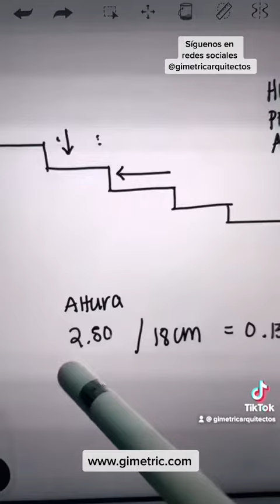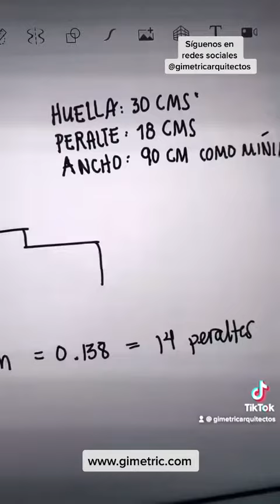CÓMO DISEÑAR UNA ESCALERA Y QUE ERRORES DEBES EVITAR 👷🏻‍♂️✅